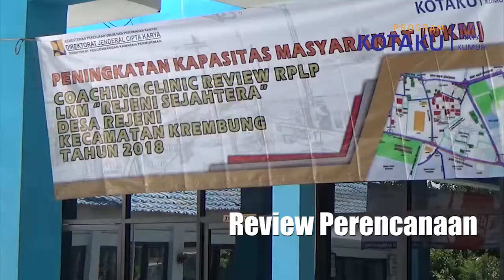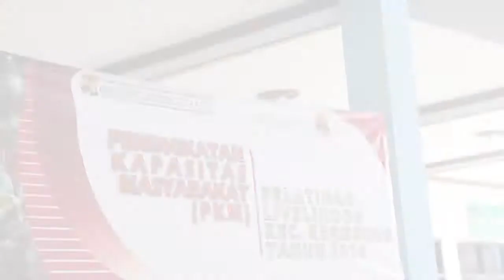Profil Desa Rejeni - Kecamatan Krembung